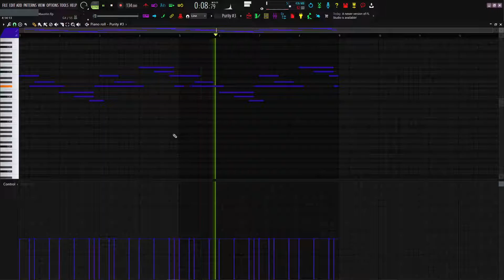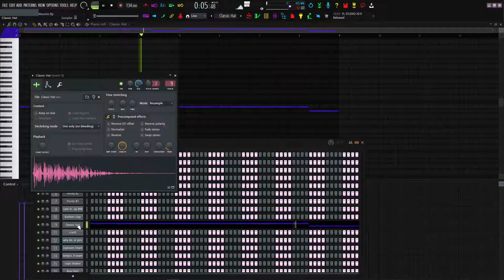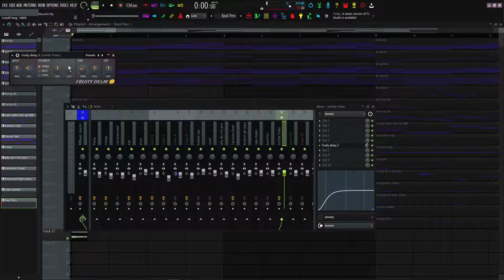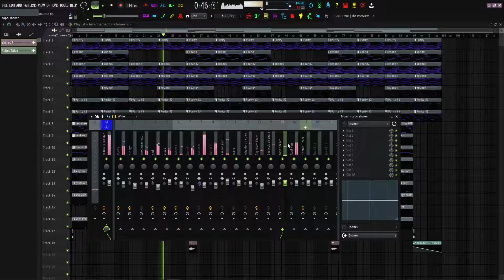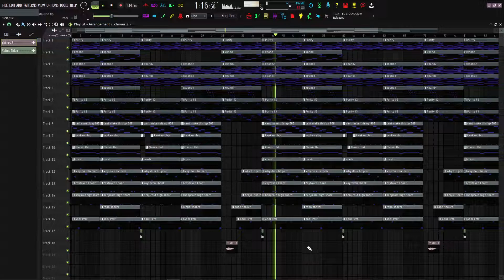Pluggnb Tutorial | How to make a Summrs x Benjicold type beat in FL Studio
Comment any questions you might have !

ignore: pluggnb type beat,summrs type beat,how to make pluggnb type beat,how to make a pluggnb type beat,how to make a summrs type beat,benjicold type beat,how to make pluggnb beats,how to make benjicold type beat,benjicold type beat tutorial,pluggnb type beat tutorial,summrs type beat tutorial,how to make pluggnb,kankan type beat,xangang type beat,how to make pluggnb type beat fl studio,asian rock type beat,type beat,plugg type beat,pluggnb tutorial, summrs x benjicold type beat,kankan type beat, goyxrd type beat, goyxrd tutorial,pluggnb